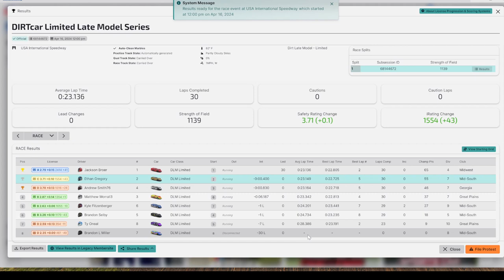Limited Late Models at USA | iRacing Dirt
Limited Dirt Late Models at USA Speedway!

PC Specs: Ryzen 5600x, MSI 4060, 32GB RAM
Logitech Yeti Mic

00:00 Intro & Qualifying
04:14 Green
16:18 Incidents
19:44 Results